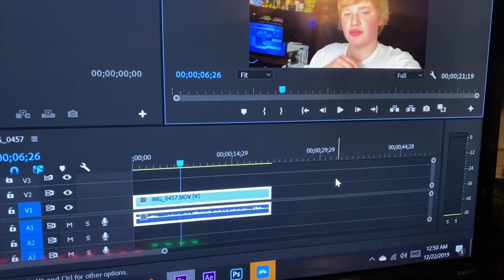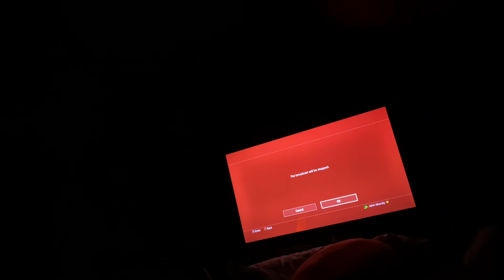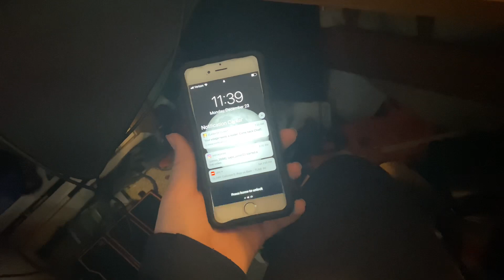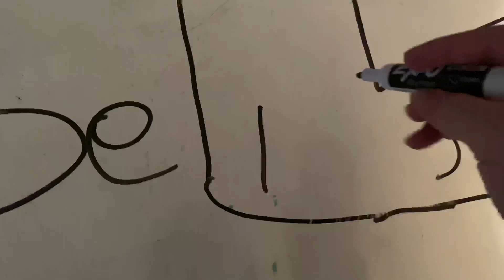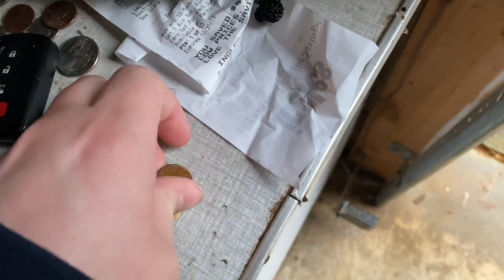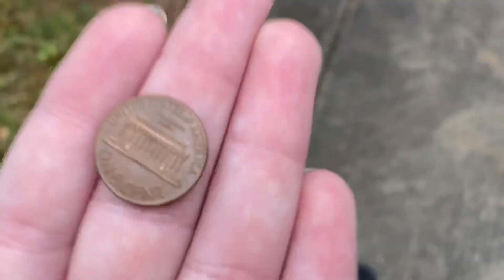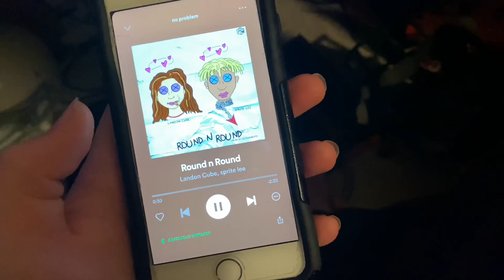I Made a Time Capsule To be Opened in 2025!!!